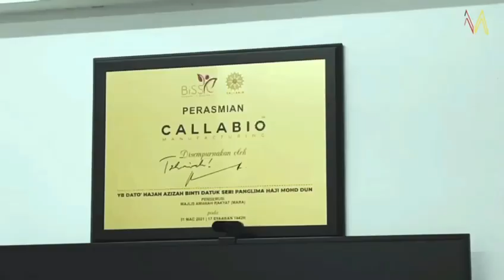𝗖𝗔𝗟𝗟𝗔𝗕𝗜𝗢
“Pada bulan Januari yang lalu, kami telah dijemput oleh MARA untuk menyertai Program MBeX di Batam, Indonesia dan kami telah turut serta di bawah jenama Bariistar. Impak program ini amat luar biasa di mana kami telah mendapat lebih ramai usahawan di Indonesia untuk bekerjasama dengan produk Bariistar. Alhamdulillah kami juga telah menandatangani satu MoU dengan syarikat di Batam sebagai pengedar produk kami di Indonesia” – Syahir Suhaimi, Ketua Pegawai Eksekutif Callabio.

Callabio merupakan sebuah syarikat Original Equipment Manufacturer (OEM) yang mempunyai seramai 23 orang pekerja untuk membantu ramai usahawan selain membuat produk jenama sendiri iaitu Bariistar. Terdapat lebih 12 perisa khas untuk mereka yang inginkan kopi dengan rasa sedap menggunakan cecair Bariistar.

Untuk maklumat lanjut, hubungi 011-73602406 atau terus ke alamat No. 32, Pusat Perindustrian Sg. Chua, 43000 Kajang, Selangor.